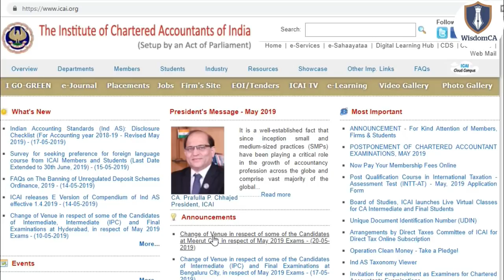ICAI Announcement 18/05/2019 || Change in Venue CA Foundation, IPCC & Final New & Old || Meerut City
Link of the Announcement

CA IPCC Company Law Most Important Questions Notes in PDF

Ethics & Com. Notes in PDF

CA Intermediate Co. Law Most Important Questions Notes PDF

Amazon Store (Find some useful recommended books & etc.)

OR
Simply search WisdomCA (Without Space) on Telegram and Join.